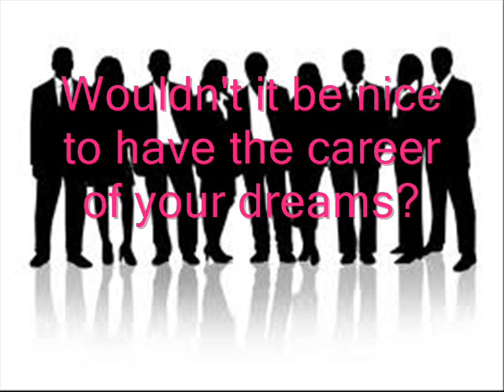Help find your dream Career